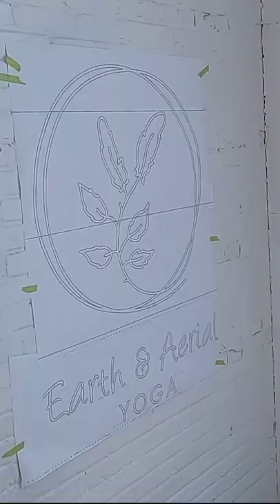Hand Painted Wall Logo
Hand Painted wall logo for Earth and Aerial YOGA at The Landing at Hudson Mills, Hudson MA.
Hand Painted using tinted 1-shot enamal and lettering brushes

music,
ES_stays the same, by gloria tells